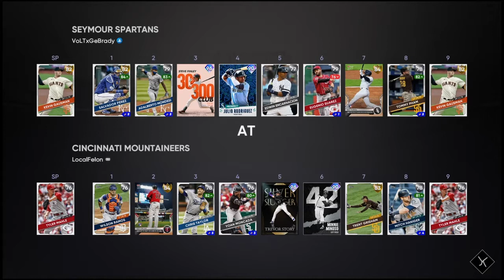Steve Finley is my new favorite card (MLB The Show 21)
Steve Finley is a beast